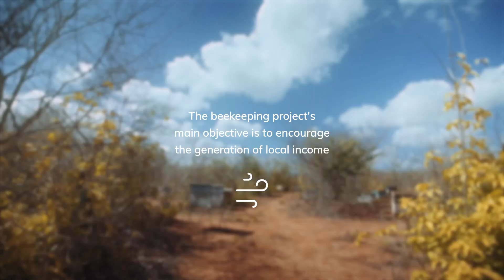EDPR presents Wind Tales: meet Francisco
The premises of the EDP Renováveis Rural program are the sustainable use of natural resources and environmental preservation, in addition to promoting associativism and cooperation for local development.

In this episode, Mr. Francisco, tells us how beekeeping has strengthened cooperation in his community.